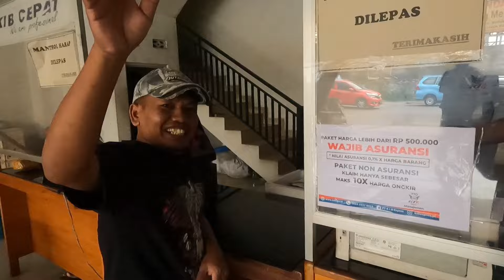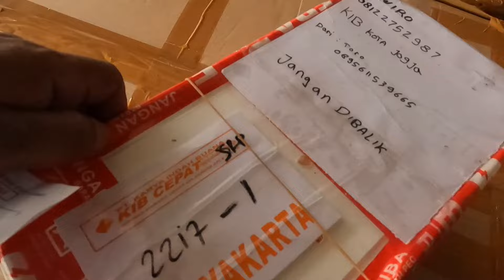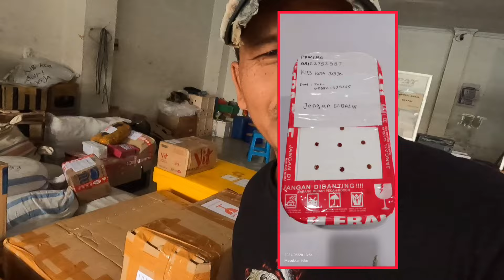BELI LAGI TUPAI MINI DARI AFRICA 🥰 LANGSUNG UNBOXING DI STASIUN.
Hae pleennn jumpa lagi dengan channel paling WAGU sedunia Dhe Pawiro, hari ini kita njajah deso milangkori ngulik-ulik dolan Nang Kuto ngambil paket hewan kecil imut. sepesial hari ini kita ngajakin markonah sekalian bablasan mudik ke temanggung untuk acara 7hari wafatnya ayahanda kami.
seperti apa WAGUnta markonah diajak ngonten...??
yuuukkk cusken nonton vedio ini sampai selesai..

penangkaran tekukur warna warni, penangkaran African pygmy dormice mini squirrel pawiro bird farm Jogja berada di jl Manding kidul dsn Manding gandekan RT 3 Trirenggo Bantul Bantul Yogyakarta telp/WA .

selain beternak merpati endemik/merpati hias, tekukur warna, puter hias, berbagai jenis burung, kami juga suplayer satwa satwa eksotik resmi dan legal (lokal/import ), jasa konsultasi/pembuatan taman, kolam dan kandang